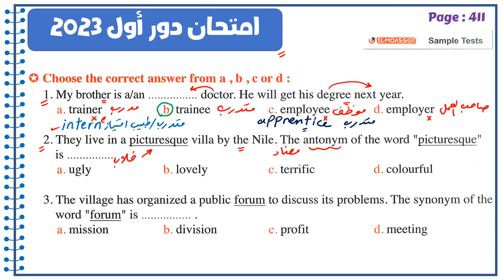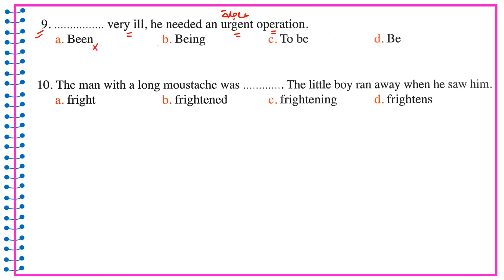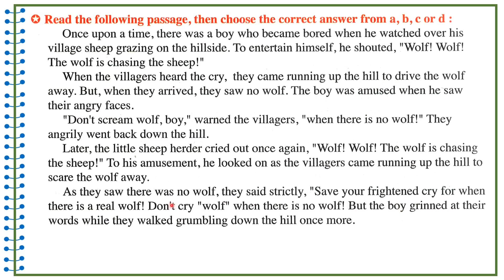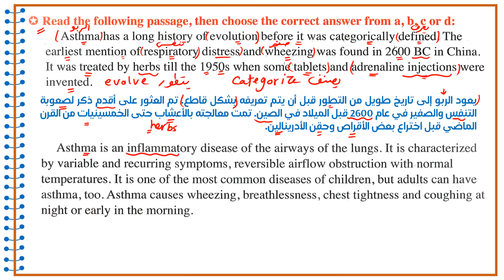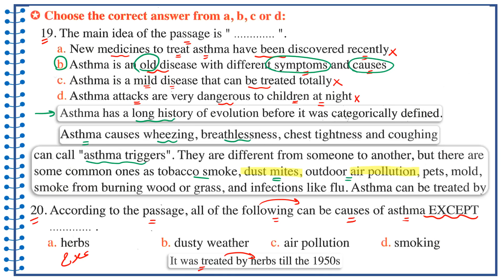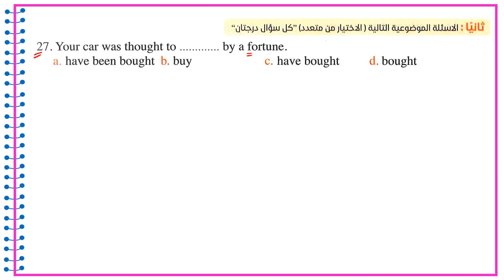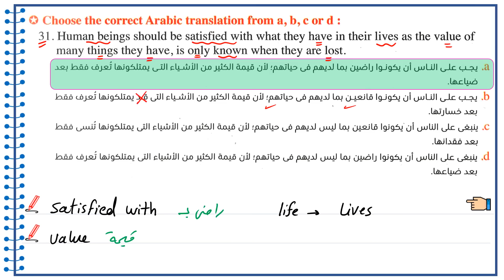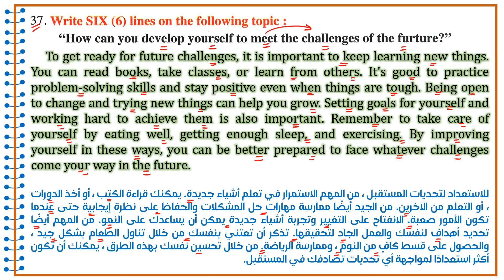امتحان دور اول 2023 كتاب المعاصر انجليزي للصف الثالث الثانوي 2024 مراجعه نهائيه - امتحانات شامله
حل امتحانات انجليزي دور اول 2023
حل امتحان الدور الأول انجليزي تالتة ثانوي 2023
حل امتحان انجليزي تالته ثانوي 2023,حل امتحان الانجليزي تالتة ثانوي دور اول 2023
امتحان الانجليزي تالته ثانوي 2023
حل امتحان الإنجليزي ثانوية عامة 2023
حل امتحان الانجليزي تالتة ثانوي 2023
 دور أول 2023
حل كتاب المعاصر مراجعه نهائيه انجليزي تالته ثانوي 2024
حل كتاب المعاصر المراجعة النهائية للصف الثالث الثانوي 2024
مراجعة نهائية كتاب المعاصر مراجعة نهائية تالتة ثانوي 2024
,مراجعة نهائية,مراجعة نهائية للصف الثالث الثانوي,حل كتاب المراجعة النهائية المعاصر,حل كتاب المراجعة النهائية المعاصر الصف الثالث ثانوي 2024,المعاصر,المعاصر انجليزي تالته ثانوي مراجعة نهائية,كتاب المعاصر
امتحانات شامله انجليزي تالته ثانوي 2024